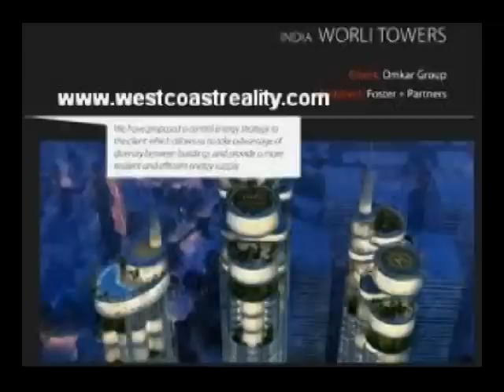✓ Re Sale Options -Omkar 1973- OMKAR 1973, WORLI ,MUMBAI.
Omakr 1973 Worli Project, Omkar Developers Worli Luxury Project
OMkar Realtors & Developers,OMKAR Three Jewels ,WORLI Residential Complex in Omkar Realtors & Developers

Super Luxury Residential Complex in Worli neighborhood of Mumbai. It is among the On-going Projects of OMKAR REALTORS & DEVELOPERS

The Landscape is Beautiful with Spacious and Exquisite Residential Apartments

OMKAR WORLI -- THREE JEWELS SET TO REDEFINE SOUTH MUMBAI

Omkar's New Development at Worli will Redefine the Mumbai Skyline Forever

Its Three Towers will be Marvels Standing Tall as one approaches them from the Bandra-Worli Sea Link

These Towers will become the Jewels of South Mumbai and will dramatically change the meaning of Luxury in Real Estate

Experience the Arabian Sea and The Apartments will offer Panoramic Displays and Uninterrupted Sea View, by Omkar Realtors & Developers

The Undulating Views of the Worli Sea Face, Splendid Sites of South Mumbai as well as the beautifully Landscaped Greens of the Complex

There Are Many Reasons Why You Should Choose To Live in Omkar Worli

Omkar Worli offers 3, 4 and 5 Bedroom Apartments

Omkar Worli Development at Worli marks the First Entry of World Renowned Architect Foster + Partners into the Residential Space in India

Foster + Partners are Renowned into Developments such as the Wembley Stadium (London), UN Plaza (New York), Russia Tower (Moscow)

The Omkar Worli Towers will have their Interiors Designed by the Famous U.S.A based design firm HBA

The Residential Apartments will enjoy Spectacular Sea Views and Residents will have access to state-of-the-art amenities and lavish luxuries

Omkar Worli Towers goes on to scale the height up to 75th Floor

Omkar Worli is a place where whatever you desire, you can discover it right at home

Omkar Worli is a Residential Trilogy Fit for Royalty with Luxuries and Amenities befitting the Lifestyle of the Rich and the Famous

Set in the Heart of Mumbai, Omkar Worli offers the Most Sought After Comforts in South Mumbai Luxury, Location and Space

Fully Finished Designer Apartments

Intelligent Home Automation Systems

Grand Double Height Air-Conditioned Lobby will create the ambience of a star hotel Complimenting the Grandeur of Worli Apartments

Large Waiting Area near the Lobby

One of the biggest Podiums Garden in Mumbai

Wi-Fi Network in the building

Swimming Pool and Kids Pool

Global Concierge and Travel Desk

Full-Fledged Clubhouse

Indoor Games Arena with Billiards, Table Tennis, Carom and Chess

State of the Art Gym with Separate Areas for Weight Training, Cardio and Aerobics

Jacuzzi, Sauna, Spa and Salon

Multi Sports Hall

Café Audio Visual

Crèche

Specialized Restaurants

Vaastu Design

In-house Squash Court

Rejuvenating Spa and Meditation Marquee

Premium Ready- to- Use Modular Kitchen

Women Swimming Pool

Personalized Laundry Service

Mini Theater

Reflection Pool for each Tower Lobbies

Business Center and Conference Room

Banquet Hall and Multipurpose Hall

Professional Facility Management Services

Books Library and Reading Room

Security Room with CCTV

Sports Pavilion

BBQ Area

Infinity Pool and Kids Play Area

Located at Worli, South Mumbai's most Up scaled & Coveted Neighbourhood

Sea Linked & Well Connected to Every Important Part of the Country's Most Popular Megapolis -- be it Nariman Point, Bandra-Kurla Complex (BKC); Mumbai Airport or the Worli Sea-Link

Easy access to Nariman Point, BKC and Mumbai Airport

Flexi Size Homes Ranging From --

3 BHK -- Saleable Area -- On Request

4 BHK -- Saleable Area -- On Request

5 BHK -- Saleable Area -- On Request

For Site Visit, Layout, Floor Plan and Price Details of Omkar Worli Project

West Coast Consultancy.

Email Us On: Mumbai luxuryrealestate Mumbairealestate upcomingproject location map,google map,floor plan,layout skyscraper mumbaiskyline skyline,floor plan, location map,google map, resale,penthouse,duplex,sea view, sea facing,sea front,layout, Penthouse, Sea View, Duplex, Location map, Google Map, Floor Plan, mumbairealestate southMumbai 2BHK,3BHK,4BHK,5BHK,sea facing, sea front, River Front,Swimming Pool, Luxury ,Premium ,Flat, Apartment, bedroom, servant room ,pooja room, 2BHK,3BHK,4BHK,5BHK, 2Bed room ,3 bedroom 4bed room luxury Premium ,Apartments, Flat, Penthouse, Duplex,Sea View, Sea Front, Sea View, South Mumbai, Worli Sea face, Prabhadevi, Lower Parel, Dadar west, Dadar east, Matunga, Sion, Trdeo, Mahalaxmi,Parel,Walkeshwar,epensea Road Tardeo, Penthouse,duplex, bungalow ,villa ,mansion, sea view ,seafacing 5bhk,6bhk, independent ,ready to move in ,0 GST, no gst, wITH oc, Swimming Pool, Terrace Flat,amenities, location map, google MAP ,FLOOR PLAN, #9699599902 mumbai realestate #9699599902